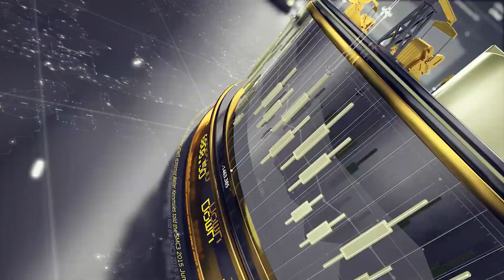Markets Look Like They Want to Go Higher